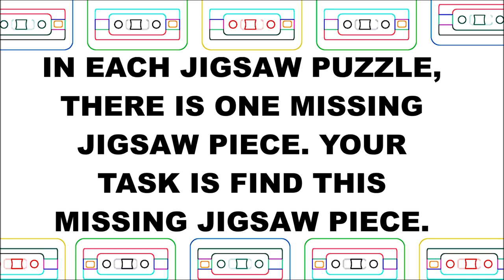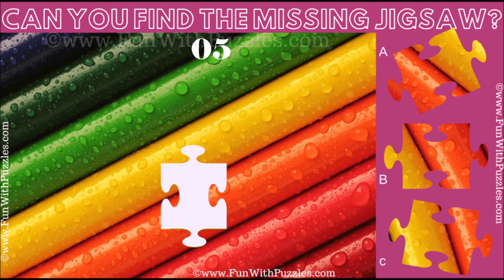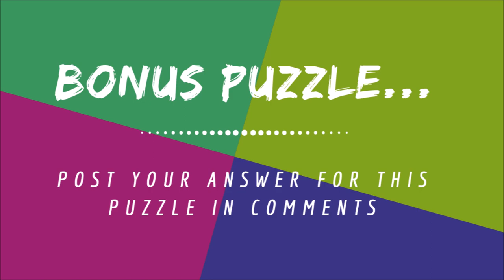Missing Piece Jigsaw Puzzles to Challenge your Brain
Can you find the missing jigsaw pieces? Here are jigsaw puzzles to test your observation skills. In these picture brainteasers, you are presented with a puzzle image from where one or more jigsaw piece is missing. Your challenge is correctly choosing the missing jigsaw piece from the given jigsaw figures.
Answers of each jigsaw puzzle are given immediately after the puzzle image. There is one extra bonus jigsaw picture puzzle at the end.